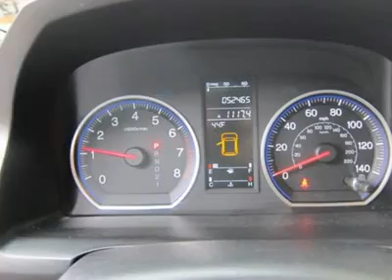2007 HONDA CR-V Huntington, WV H11129A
2007 HONDA CR-V Huntington, WV
Stock

5210 US Rt. 60 E.

Looking for the right car? Today could be your lucky day. With 52459 miles, this , 2007 Honda CR-V equipped with automatic transmission could be yours. Request more information and set up a test drive right away.